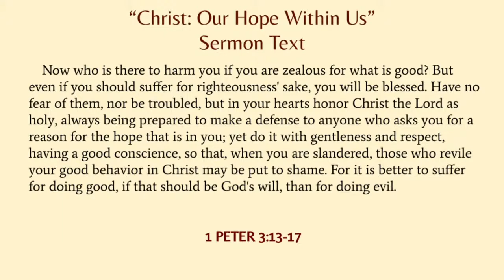Christ: Our Hope Within Us - 1 Peter 3 (3/14/21)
Rev. Mike Sharrett
Jesus With Us Sermon Series
Christ: Our Hope Within Us
1 Peter 3:13-17